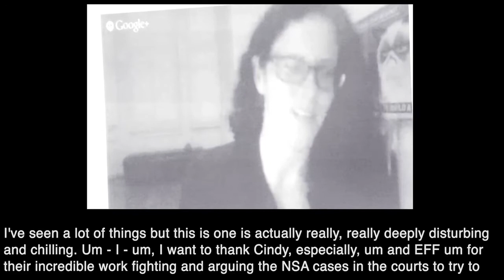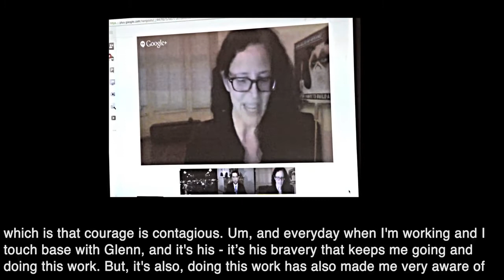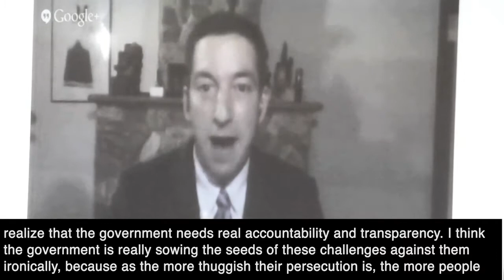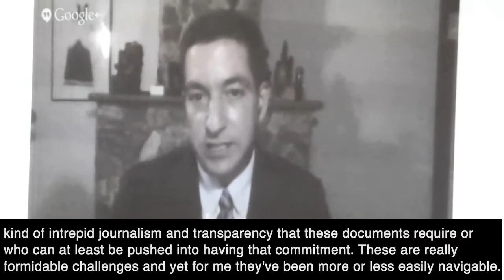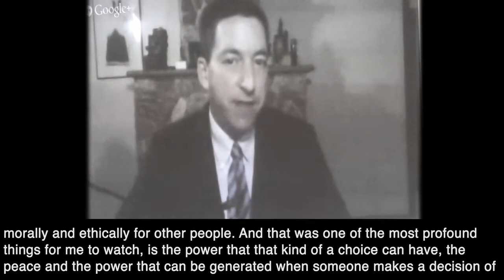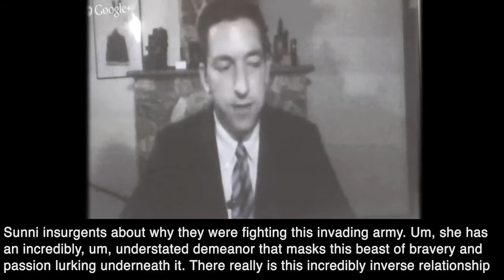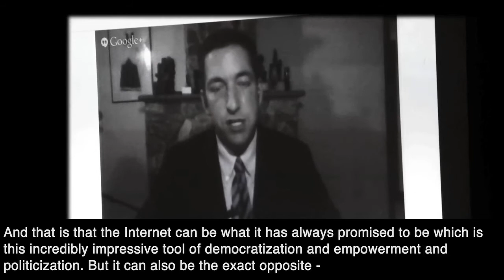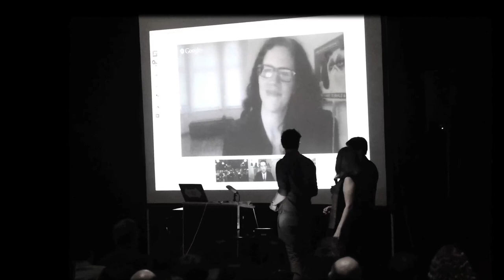Laura Poitras/Glenn Greenwald Speech @ EFF 2013 Pioneer Awards "to the tune of Battleship Potemkin"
Remix of recording of acceptance speech by Laura Poitras and Glenn Greenwald at 2013 Electronic Frontier Foundation Pioneer Awards, to the tune of the score of Battleship Potemkin (Sergei Eisenstein, 1925)

This video uses the raw footage of the speech from the Internet Archive

The subtitles are mostly accurate, though there are some imperfections. We are posting this "as is."

This media object was created in relation to Letters for Bassel, a movement and call for action to create and send letters to/about Bassel Safadi, who has been in prison in Syria since March 2012. This is a call to build an archive that may also effect the present, and get Bassel free.